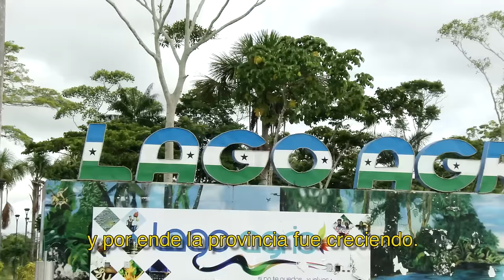Sucumbíos, Arte, Cultura y Patrimonio (Subtitulado)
La belleza de la selva, el gran complejo hidrográfico de la cuenca amazónica y las diversas nacionalidades, caracterizan a la provincia oriental de Sucumbíos.
Conoce más con el siguiente reportaje.